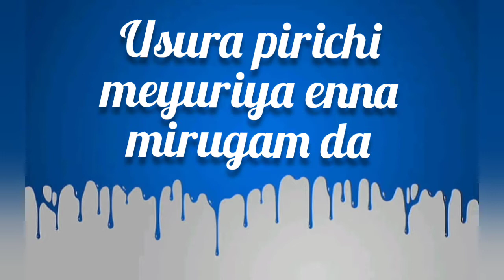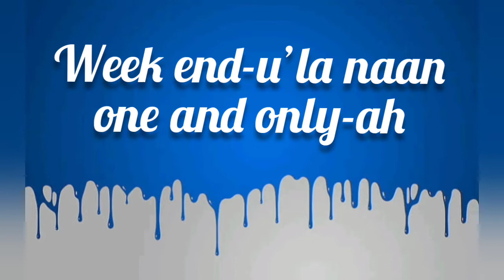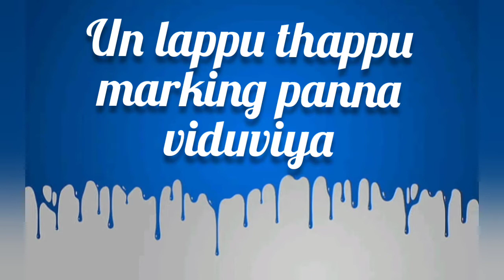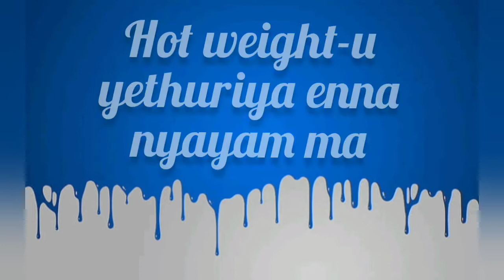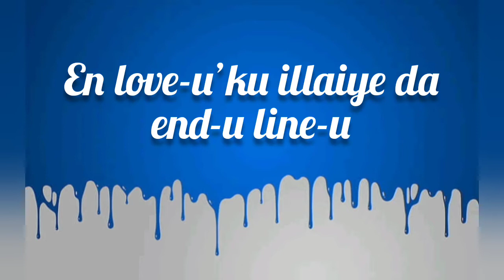Murungakkai chips_wildu strawberry lyrics video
Hello everyone,
we have tried our best